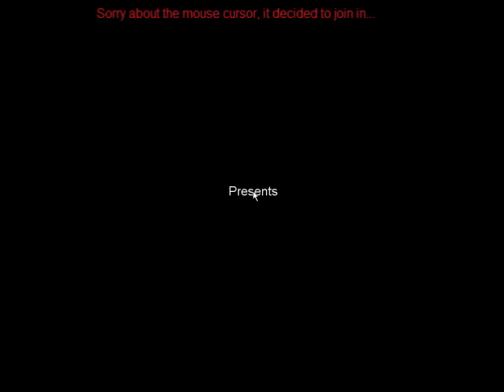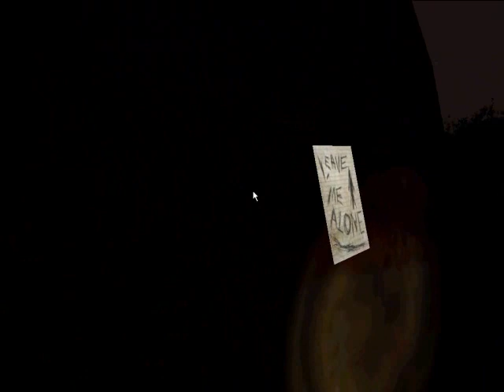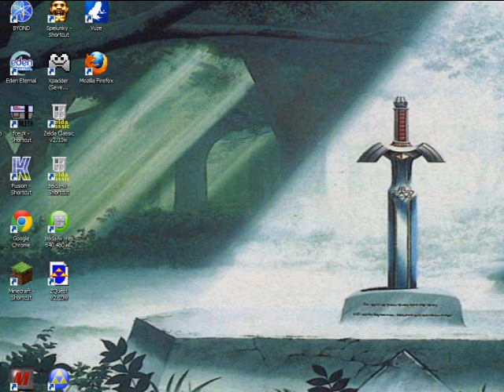Slender - Scaring the Swede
I play Slender for the second time and it's just so damn freaky. Time to take my heart medicine...